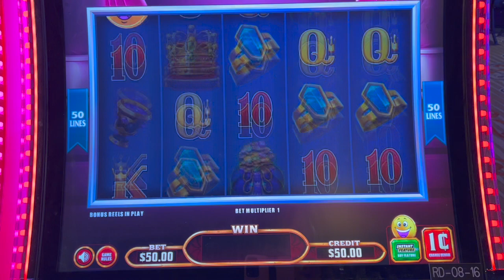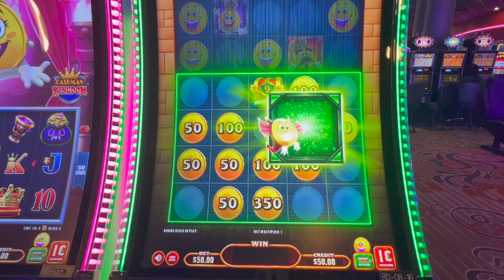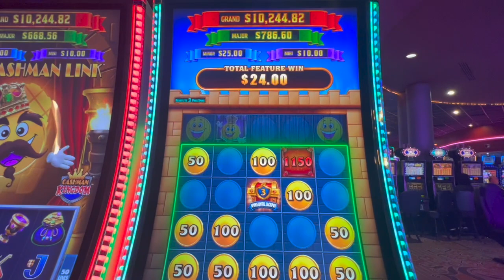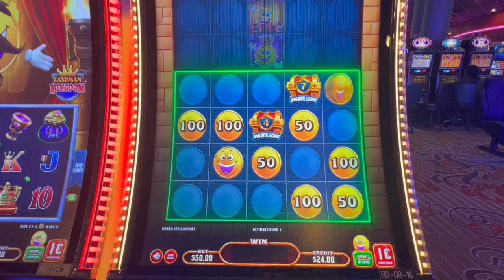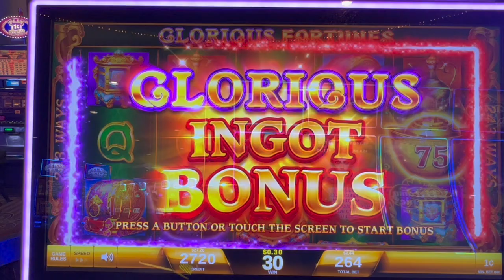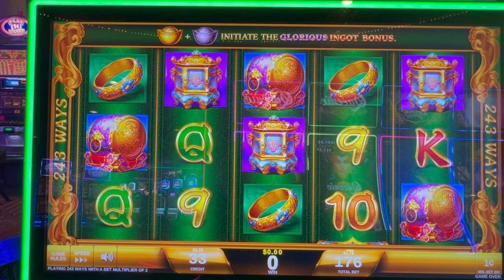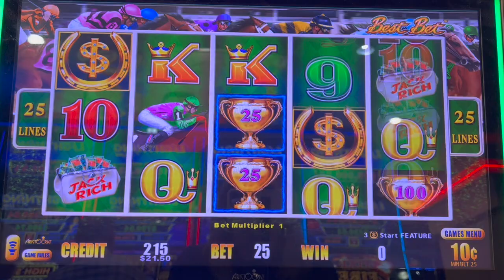Buying $50 Bonuses